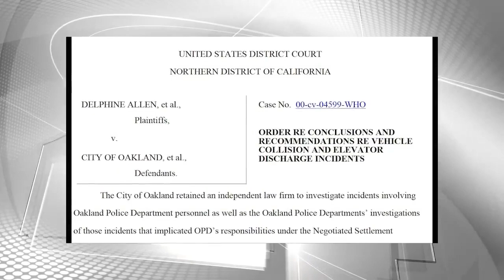Oakland mayor discusses what's next for police chief